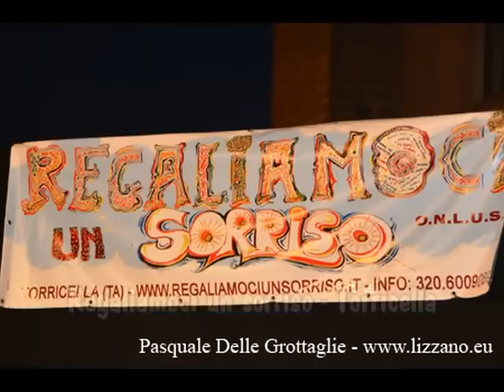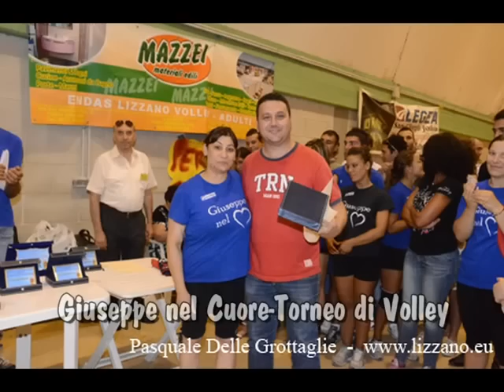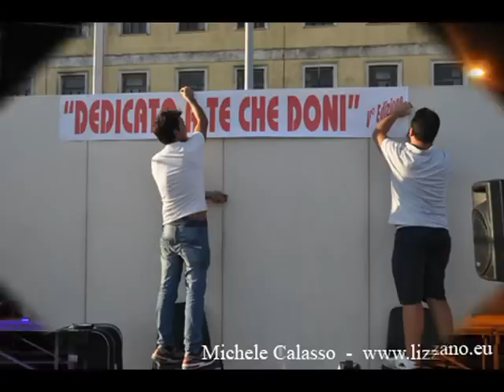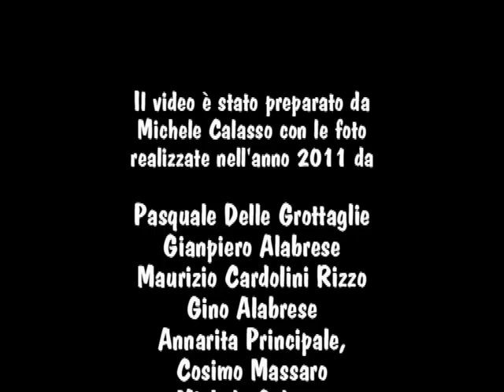Un anno con Lizzano.EU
Video-Racconto attraverso le foto di un anno di eventi lizzanesi e non
Buona visione a tutti e buon 2012